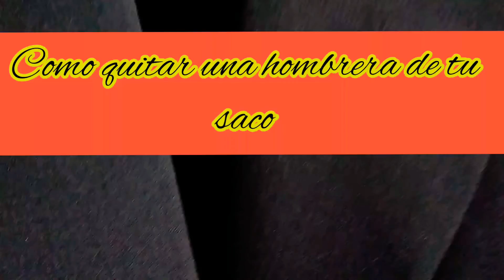Cómo😚 quitarle las hombreras a un saco de mujer y también las mangas se alargan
les dejo este tip para que si te quedan las mangas cortas de tu saco quitándole las hombreras bajan, saludos cordiales 😃